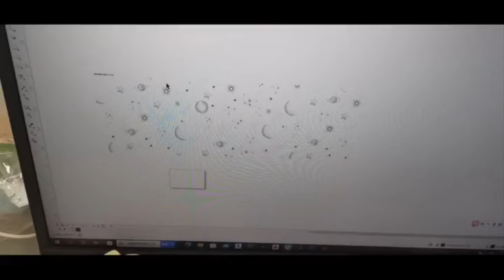Digital Inkjet 3D Spot UV and Foil Printing for Lancom package design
PrintLinks Latest 3D spot UV and foil printing machine is the best solution for the design company who create the attractive package in the market. .